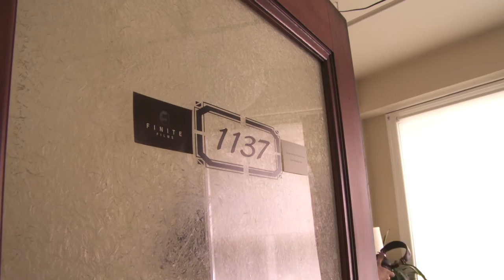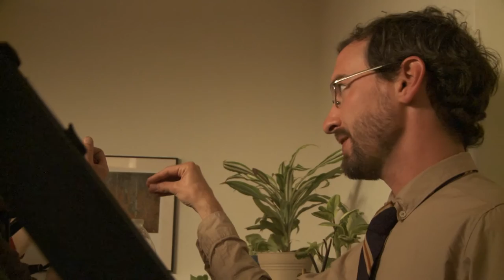Behind The Scenes of Anamnesis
A behind the scenes look at the making of Anamnesis, featuring all five of the production diaries as well as new footage from the production process.